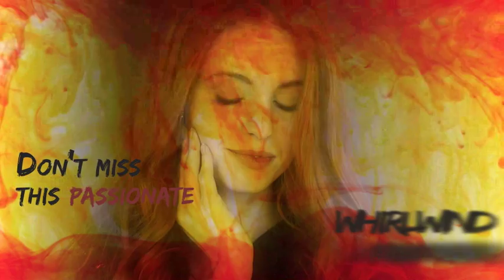Sweet Sacrifice by N. E. Glover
Set in early Louisiana Caroline was born in a town that lives in fear of witches. Any woman or child with red hair was believed to be a witch and was therefore killed. Desperate to save their baby's life Caroline's parents send her away. While being raised by an old woman in the nearby woods Caroline discovers that she is indeed a witch. She learns how to mask her red crown and live as a witch in hiding among the mortals. Her life becomes full of death, conflict, and sacrifice as a result of the secret she's been harboring.